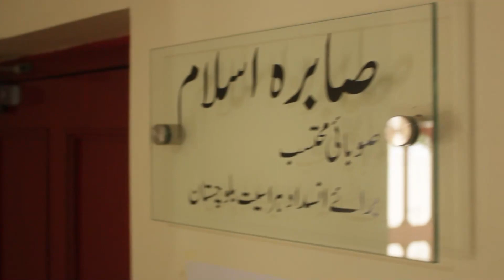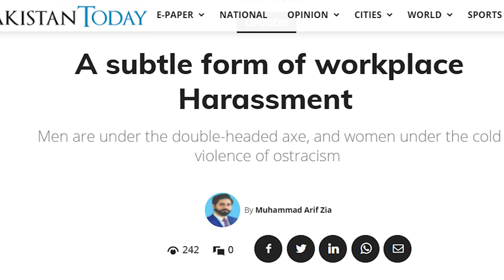Princess of Hope | Documentary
Logline:

Sabira Islam's effort to make a difference and come out on top as the Provincial Ombudsperson for harassment as she enters a patriarchal field.

Director: Waliya Noor
Editor: Yousaf Badarsen